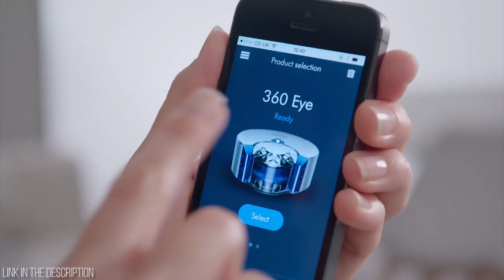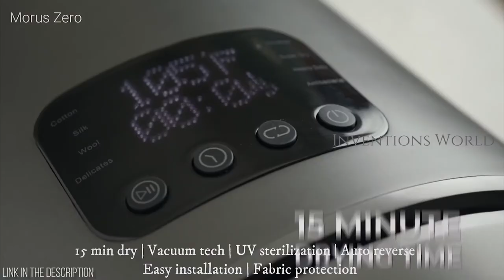BEST CLEANING MACHINE - Amazing Cleaning Inventions You Will Ever See 2020 (Review and Buyer Guide)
We’re lucky enough to be alive during a time when things like automatic dishwashers, powerful vacuums, and laundry machines are household commodities. We even have access to the high-tech versions of the above, including smart appliances equipped with WiFi and robotic vacuums that remove “sweep floors” from our daily to-do lists. Our ancestors who were accustomed to monotonous manual labor would be truly flabbergasted at the futuristic nature of it all. They’d also be impressed—and we argue you will be, too—with the ten genius inventions below that make keeping your house clean even easier

10 Most Amazing Cleaning Inventions You Will Ever See (Products Links)

10. Vax Power Pro Carpet Cleaner

9. Brush Hero

8. Drill Brush Attachment Set

7. Dyson V11 Torque Drive

6. Scater 5 Floor Cleaner

5. Seedling Tray Washing System

4. Dyson 360 Eye Robot

3. Morus Zero

2. Falch Surface Worker 250

1. Karcher k4